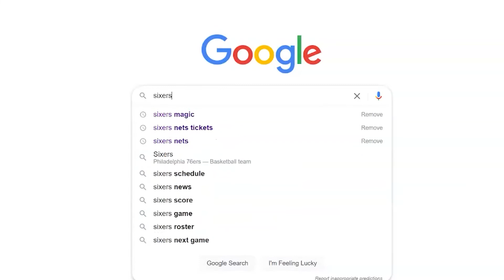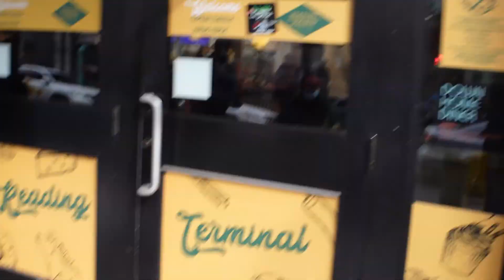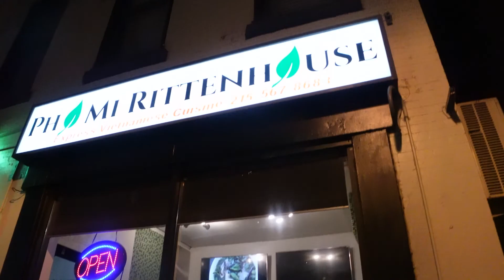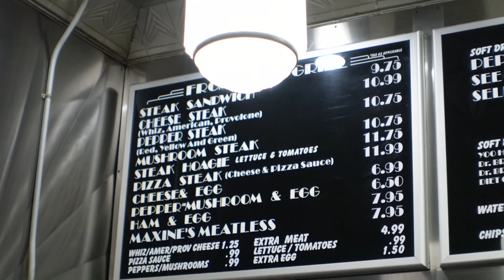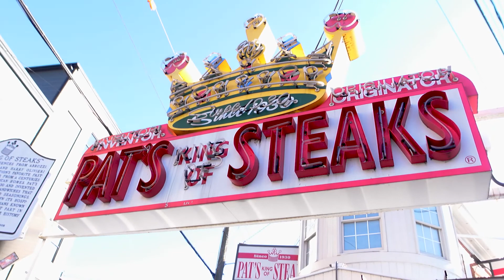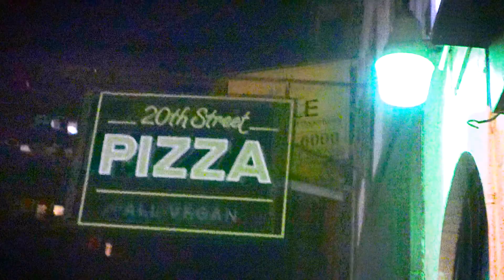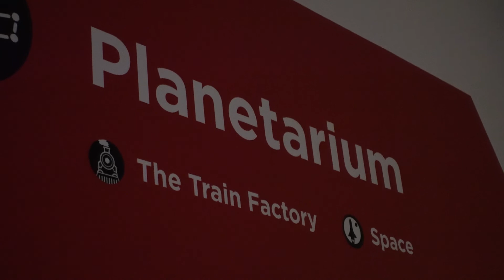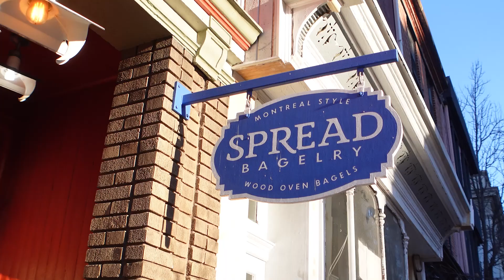TOOK A TRIP TO PHILADELPHIA, COPS CALLED? // February 2022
I apologize for the clickbait title and thumbnail, but I'd be a liar if I said I didn't enjoy making it. Here's footage from the trip my friends and I took a couple weeks ago to visit our friend in Philadelphia. Enjoy!

See You Again by Wiz Khalifa ft. Charlie Puth (arr. by Yours Truly)